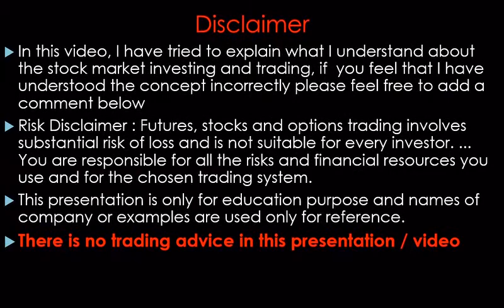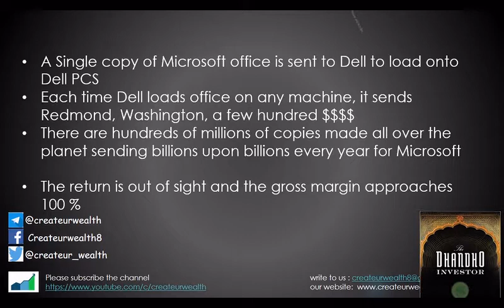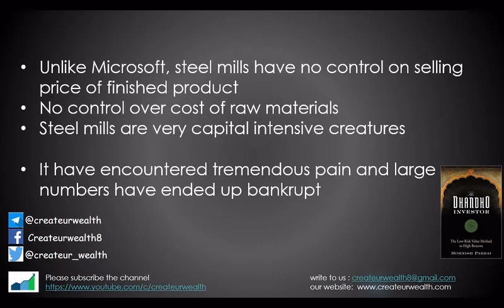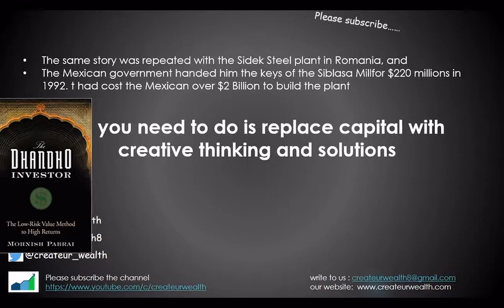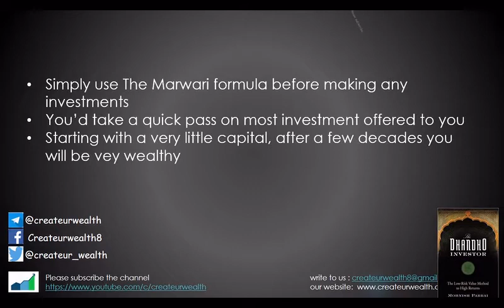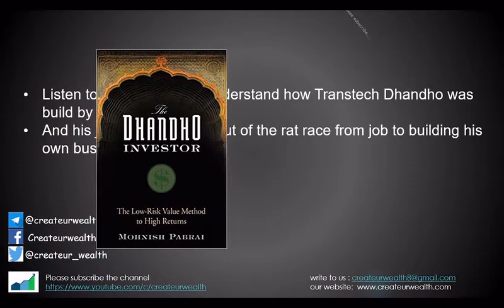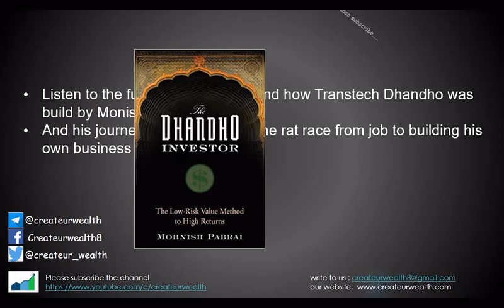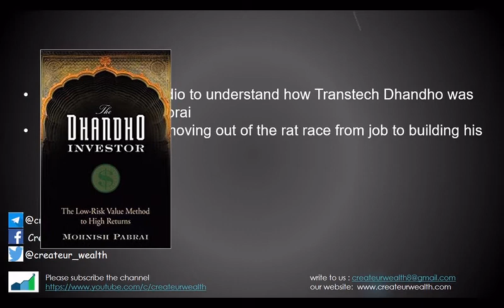Chapter 4: Lakshmi Mittal Dhandho from THE DHANDHO INVESTOR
Learn about Richard Branson and his Virgin group dhandho
"The Dhandho Investor" written by Mohnish Parbai. I am going to share some insights about Patel’s businesses and strategies and how does their strategies can be applied in stock market to achieve outstanding Returns.

Let me start a story………Manilal arrived at San Franciso with virtually No Cash or assets. Manilal had difficulty to find a job due to No Prior US experience and
Heavily Accented English (handicapped in English speaking)

The Dhandho Investor | How Patels Became Rich | Business Success Formula By Mohnish Pabrai

Mohnish Pabrai gives an aweome strategy for a successful business. The ''Heads I win, Tails I don't lose much'' technique is his method for risk taking and bigger steps. In his book, The Dhandho Investors, he narrates method of running a business on low cost model eventually made them the owners rich

Manilal’s First Job was at a gas station with minimum wages. Working hours 3PM to 7 AM – 16 hours a day, 7 days a week. He was working 112 hours a week

First objective Larger place to live, Decided to buy a house, Pooled their saving $60,000 and Bought a house Foothill Ranch, California for $203,000

Manila took 2nd job at Texaco Gas Station
Worked from 8am to 5 pm at Cherokee and
Then 5:30 pm to 11 pm at gas station

Beside his wages Manilal started getting 10% share in net profit